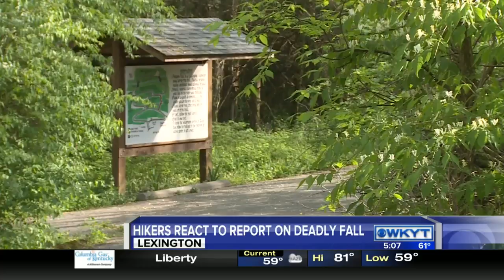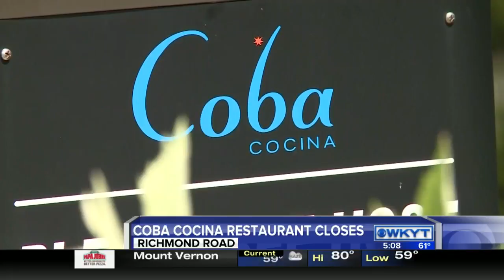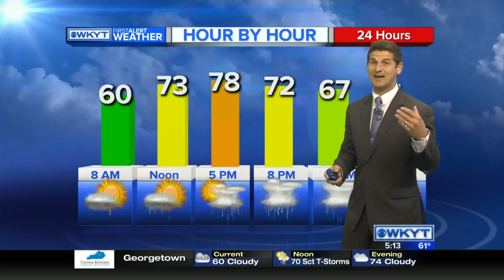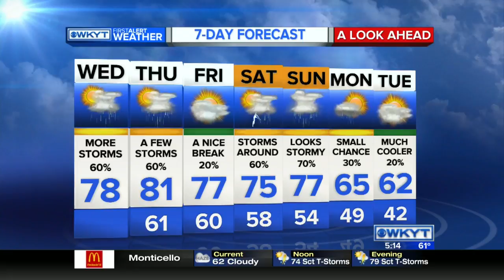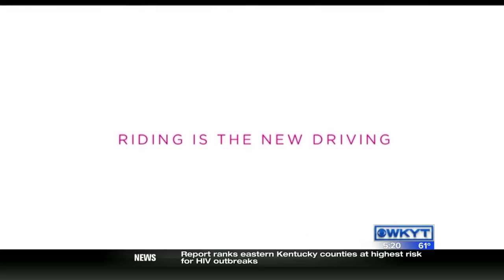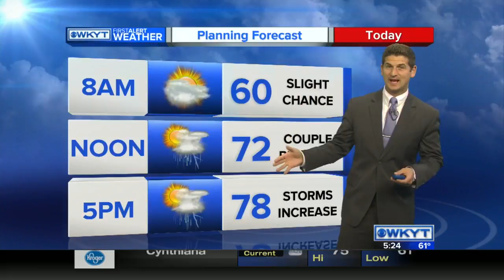WKYT This Morning at 5:00 AM on 4/27/16